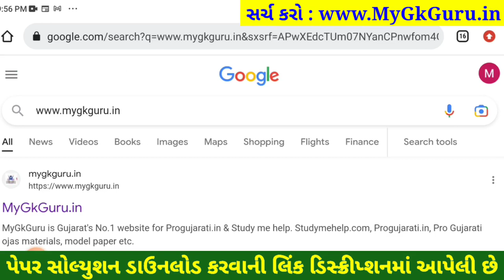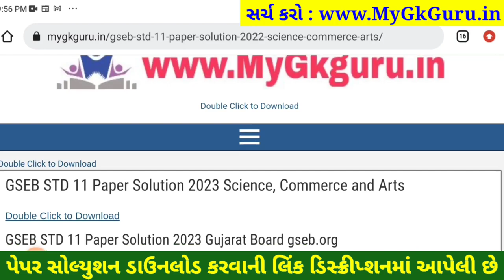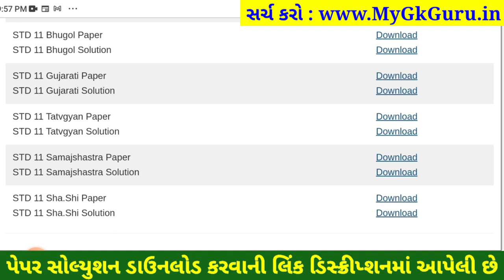STD 11 sharirik shikshan paper solution 2023 80 marks, sharirik shikshan paper solution 2023 std 11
STD 11 sharirik shikshan paper solution 2023 80 marks, std 11 varshik pariksha 2023 sharirik shikshan paper solution, dhoran 11 sharirik shikshan paper solution 2023 80 marks